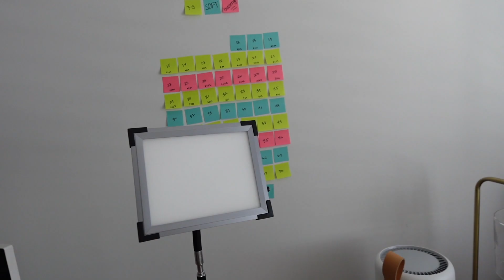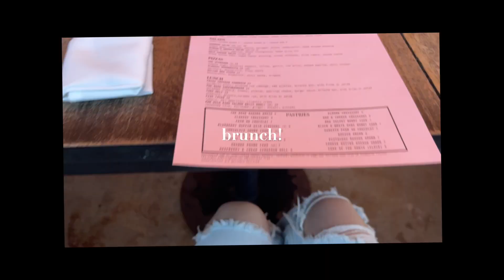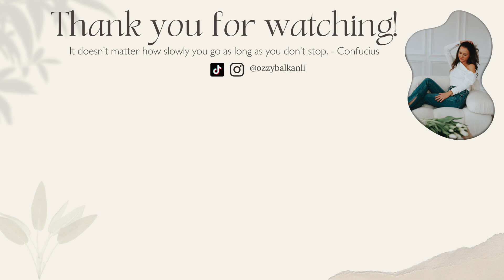(LA VLOG) | behind the scenes of filming content, equipment I use, brunch, ZIIP skincare, sephora 💋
Things mentioned / worn -

Mic I use
But mic I want to purchase

ZIIP HALO:

JCrew Sweater (still on sale!):

Heaven Mayhem earings:
I think this one is very popular

Terry Bubble Headband: